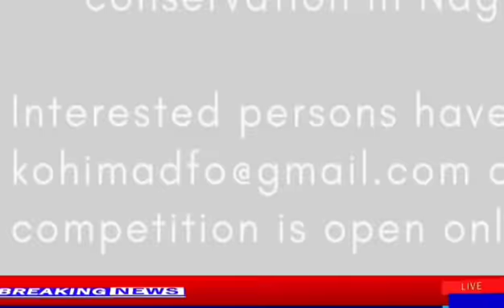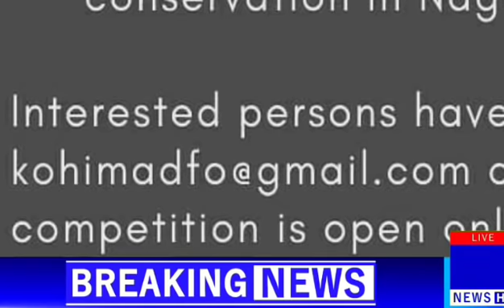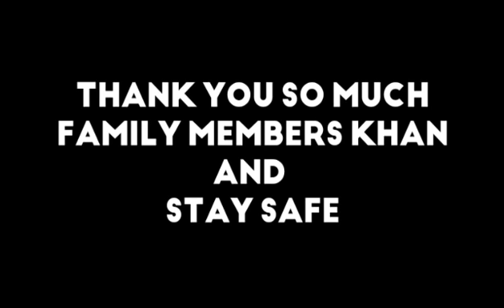Breaking News in Nagamese | Wednesday evening news | 26 may 2021 | Nagaland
Wednesday evening news breaking News in Nagamese Nagaland
Kohima news, mon district news Nagaland news channel, Nagamese news channel, Chief minister neiphiu rio, arunachal Pradesh MLA Ninong ering,
Paras singh,